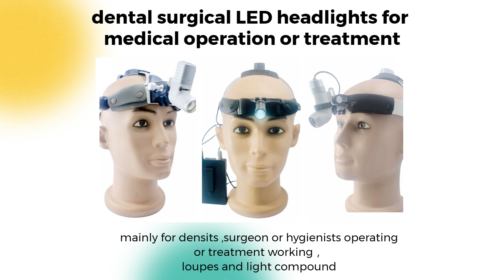Dental Loupes: Everything You Need to Know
This video is mainly to show our products to you. Include loupesdental surgicalloupes dentalheadlights dentistlights dentalhygieneloupes and so on.

It is no secret that dental professionals need to have an eye for detail and precision when working on their patients. That is why dental loupes have become an essential tool to many in the industry. This magnifying device plays a crucial role in enabling practitioners to see intricate details that are missed by the naked eye. However, with the range of dental loupes in the market, it can be challenging to choose the right one. This blog post will cover everything you need to know about dental loupes, including their types, features, and benefits.